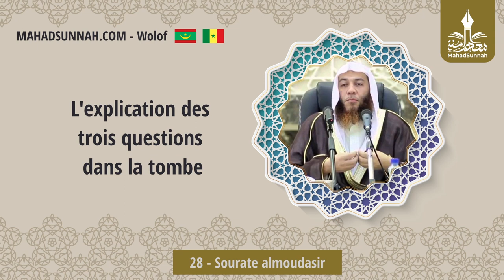28 Sourate Almoudasir سورة المدثر